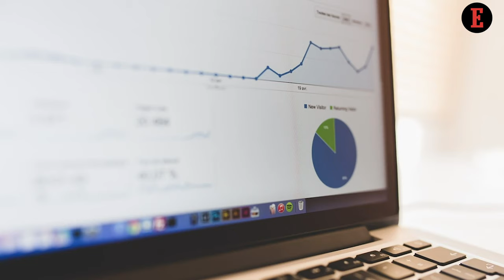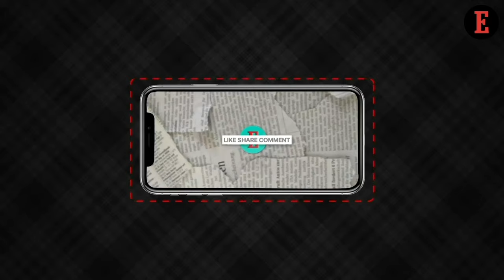4 Things to Know For June 30: News that Entrepreneurs Can Use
Our Features Writer, Aastha Singal, gives a sneak peek into the important news for entrepreneurs. From fixing the burnout situation to saving an organization from toxic employees, here’s what entrepreneurs need to know